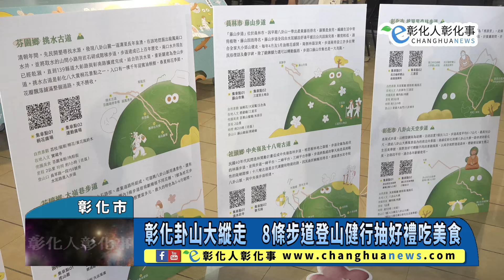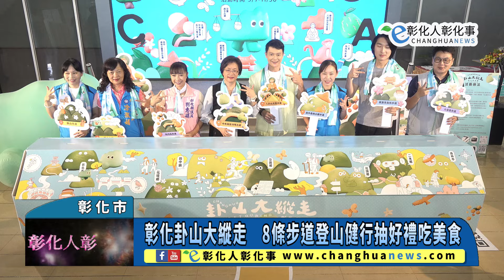彰化卦山大縱走 8條步道登山健行抽好禮吃美食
彰化卦山大縱走　8條步道登山健行抽好禮吃美食 【記者林明佑／彰化市報導】秋登卦山遊半線！彰化縣政府今（2）日舉辦「卦山大縱走 彰化兜兜圈」步道健行活動宣傳記者會，今年邁入第三年的活動以「小山怪挑戰」為主題，自9月7日起至11月30日，精選8條風景優美的步道，規劃三部曲系列活動，並加入3D小山怪動畫、美食小吃等亮點，活動期間更安排8場千人健行，完登禮有涼感巾、袖套、小方巾等，彰化縣長王惠美歡迎鄉親來參加卦山大縱走，吃美食、集章、抽大獎！@hoomedia99